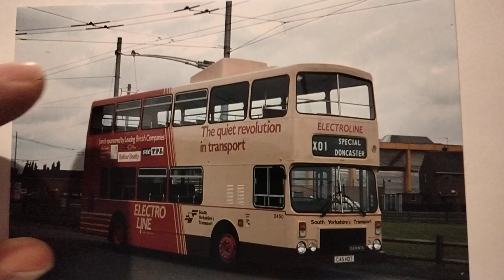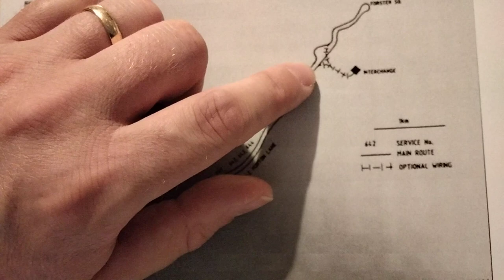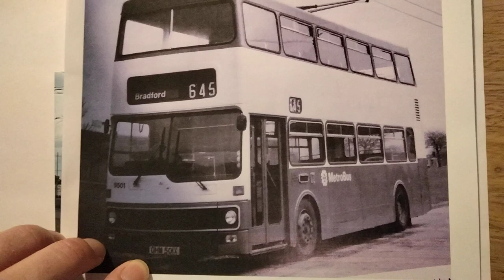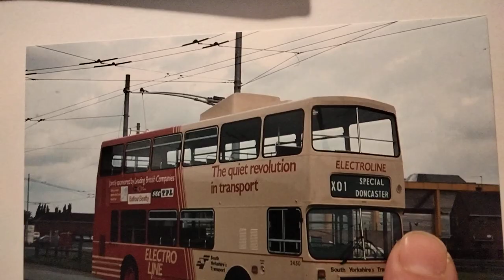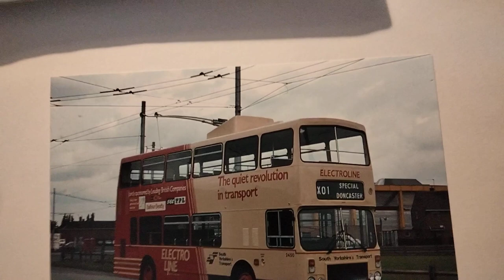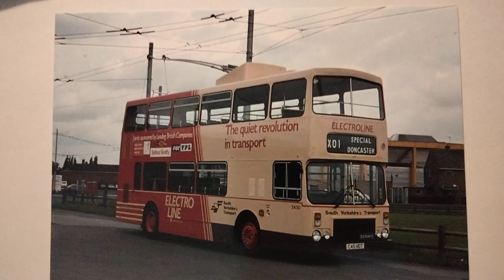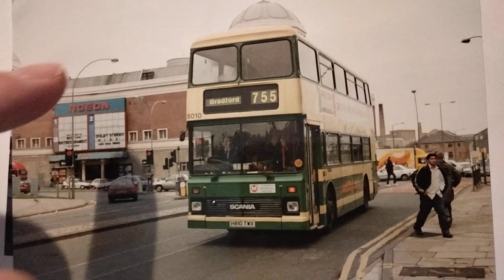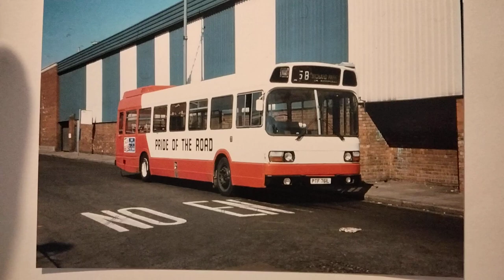1980s trolleybus reintroduction plan for West Yorkshire and South Yorkshire, part 1- the proposals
A narrative on the plans made in the 1980s to reintroduce trolleybuses to Bradford and Leeds in West Yorkshire and to Doncaster and Rotherham in South Yorkshire, we also look at some photographs and publicity from the era and discuss the reasons why the plans were never implemented, despite the construction of a test track in Doncaster.
Photo credits are as follows;

2450 X3 copyright jointly owned by Pacer Chaser and Busslide, Blackpool.
Bradford Leyland Olympians X2, Yorkshire Rider 8010 and Mainline Dennis Dominator in Doncaster 1997, all copyright Pacer Chaser.
Pride of the Road PTF 761L copyright Pacer Chaser, original photographer Jeff Jones.
Other photos, maps and publicity from Pacer Chaser's collection, originally West Yorkshire PTE

For a look at the remains of the Doncaster test track, please follow the link below;